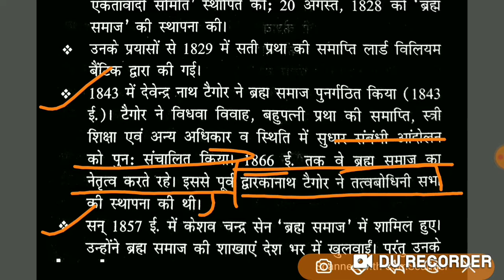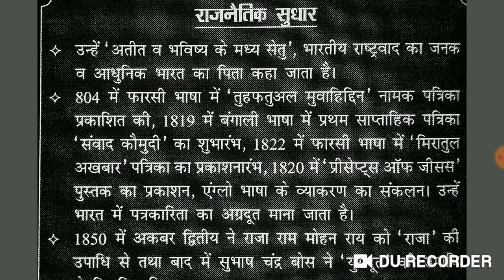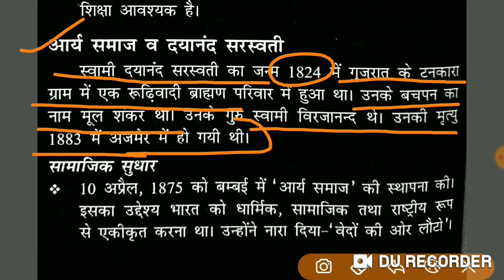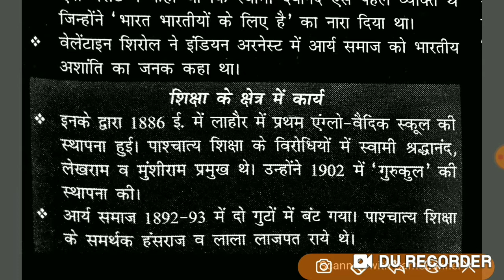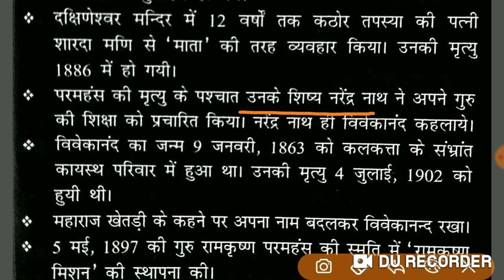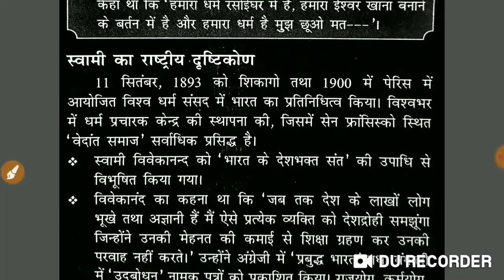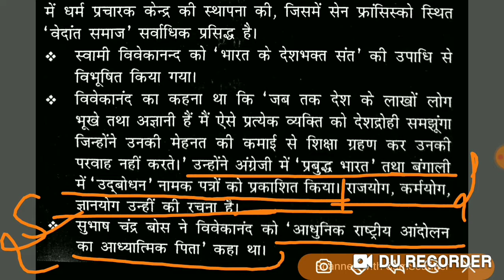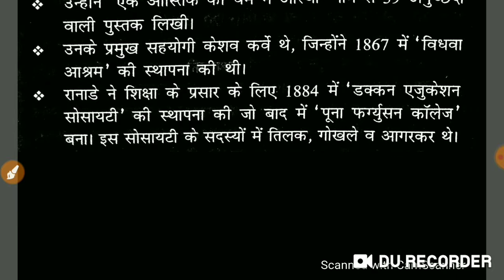आधुनिक भारत के प्रमुख विद्रोह एवं आन्दोलन Part-3